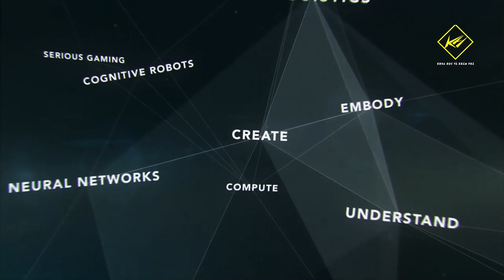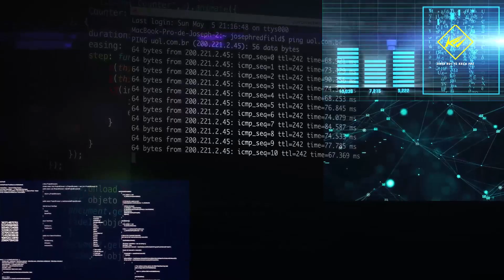Trí thông minh ngoài Trái đất nhiều khả năng là Nhân tạo | Khoa học vũ trụ - Khoa học và Khám phá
Trí thông minh ngoài Trái đất nhiều khả năng là nhân tạo

Sự sống thông minh ngoài hành tinh liêu có tồn tại? các nền văn minh ngoài hành tinh đang ở đâu? Người ngoài hành tinh có đang tìm kiếm chúng ta?
Nếu sự sống ngoài trái đất tồn tại thì có thể những gì còn lại của các nền văn minh tiên tiến ngoài hành tinh chính là bước tiếp theo của sự tiến hóa: Trí thông minh nhân tạo.